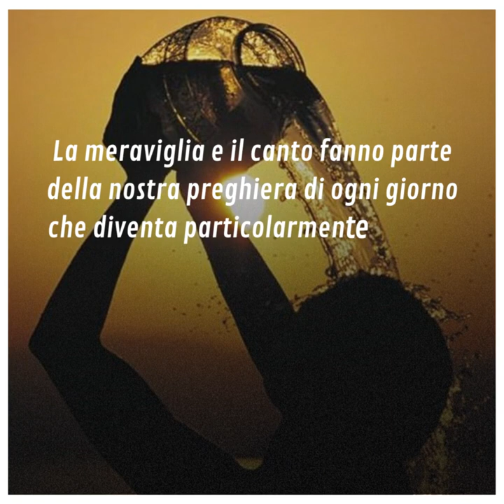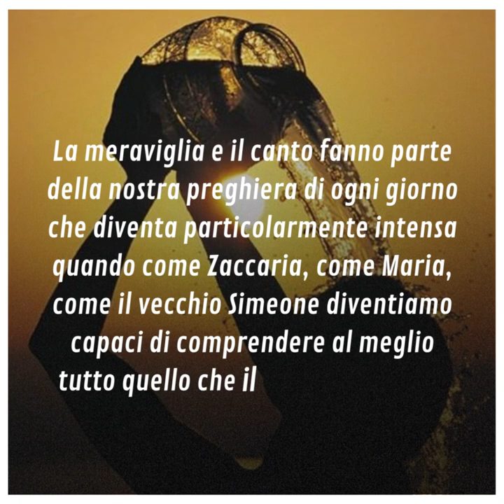⏩ PAROLE DI AVVENTO 2022 | 24 dicembre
📖 Luca 1,67-79

Dinanzi alle meraviglie del Signore, viene spontaneo cantare con accenti poetici. Oggi ascoltiamo l'inno di Zaccaria, lo ascoltiamo e preghiamo con lui in vista del Natale.
Quello di Zaccaria è il canto della redenzione ed è diventato il canto perenne dei redenti. Ogni giorno infatti la chiesa lo canta con tutti coloro che pregano l'Ufficio divino delle lodi.
La meraviglia e il canto fanno parte della nostra preghiera di ogni giorno che diventa particolarmente intensa quando come Zaccaria, come Maria, come il vecchio Simeone diventiamo capaci di comprendere al meglio tutto quello che il Signore ha fatto e fa per noi, le meraviglie della sua grazia.
Dovremmo spesso perciò benedire il Signore ed esclamare: «Quanto sono grandi le tue opere, Signore, tutto hai fatto con saggezza».

▪ Per quali cose nella tua vita vorresti ringraziare e lodare Dio?
▪ Come ti stai preparando per il Santo Natale?